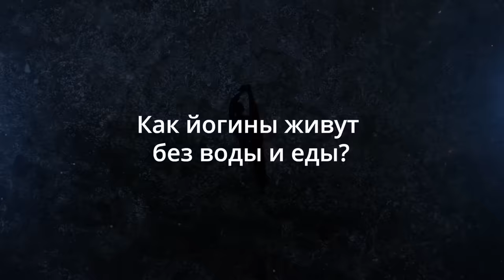Как йогины медитируют, не чувствую голода?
В чëм секрет йогинов, способных медитировать часами? Что происходит во время медитации с нашим метаболизмом?
В этом видео — рассказ Садхгуру о том, какие измерения человеческой системы задействуются в медитации, и почему йогины не чувствуют голода в это время